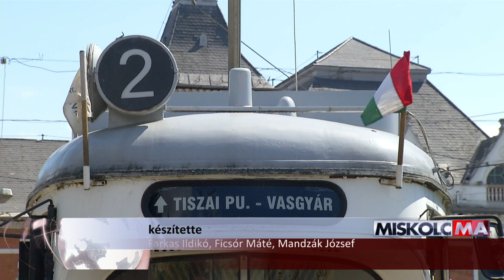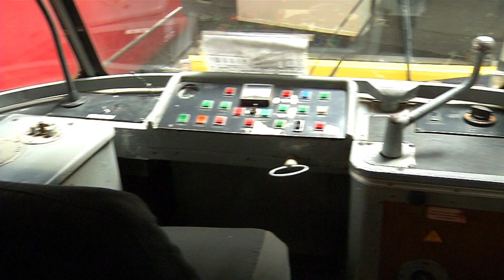122 éves a miskolci villamosközlekedés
Újra kigördült a remizből a piros bécsi és a sárga Tátra. 122. születésnapját ünnepeli a miskolci villamosközlekedés. 2013-ra teljesen megújult a környezetbarát közlekedési forma a városban. A Tiszai pályaudvar és Felső-Majláth között ma már vadonatúj Skoda villamos szállítja az utasokat.